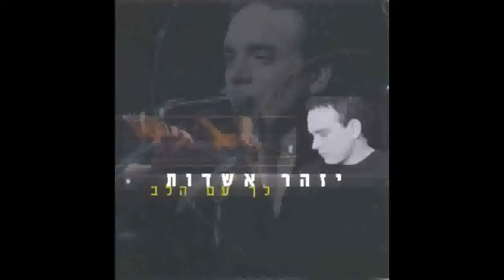הירושימה שלי - הופעה חיה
מתוך האלבום לך עם הלב

הופעה חיה של יזהר והלהקה
באולם "מופת" בראשל"צ, 1996.

מילים: אלונה קמחי
לחן: יזהר אשדות
עיבוד: יזהר אשדות

כל הלילה צרחו העורבים
אזעקות צרודות
והרוח שרקה עצבנית וקרה
לחוף הילטון ירדו אברכים
לתיקון חצות
ברחובות הירושימה שלי
האסון לא קרה

וזונות עקומות מול הגן
משוועות לסוף
במבט מרחיקות ניידות משטרה
ריח מר של אצות
נרקבות בחוף
ברחובות הירושימה שלי
האסון לא קרה

אל תתאבלי כי ענוג הוא הלילה
אין סימן באויר
לבואו של אסון עירוני
ועדיין שקט
ואפשר לא לחשוב על מה הלאה
כן עדיין שקט ברחובות הירושימה שלי

והיום יעלה מכוער
וחורק בלמים
ויחשוף עיר של סיד מתקלף
נטולת הגדרה
בשמים שלה כבר מזמן
מתו מלאכים
אך ברחובות הירושימה שלי
האסון לא קרה

אל...